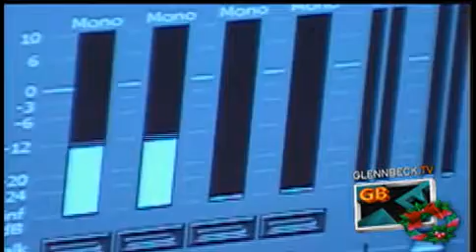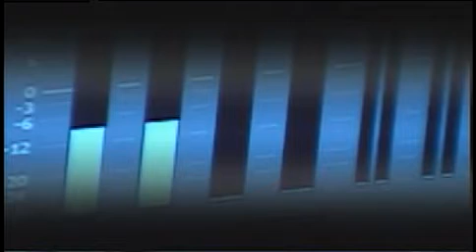Glenn Beck Scary Christmas Music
In December, 2010, Glenn asked me to put together "Scary" versions of "Sleigh Ride", "Santa Clause Is Coming To Town" and "Jingle Bells". The twist was that he wanted children's voices, a la Freddy Krueger and the original Halloween "Trick Or Treat" chant, demonstrating that a group of children can either sound angelic or. well, you know.

My favorite part about this project is that it needed to be aired the next day and I needed to find children.  I had a very willing volunteer with my daughter, Aria and her friend Ricky Crews (both 10 years old).  The results are as follows.